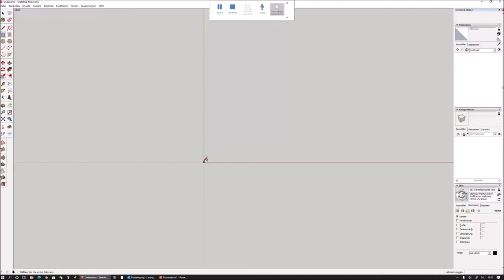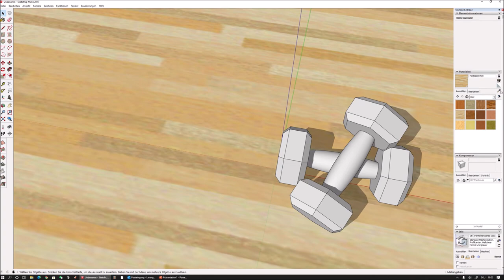Sketchup Modeling - How to Make a Pair of Dumbbell Quickly